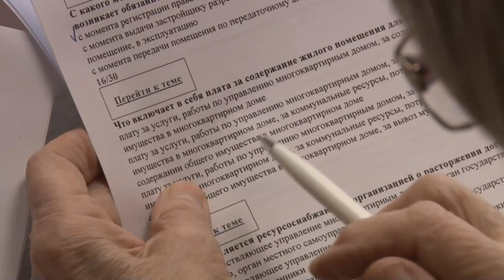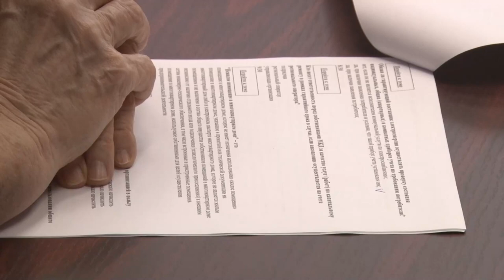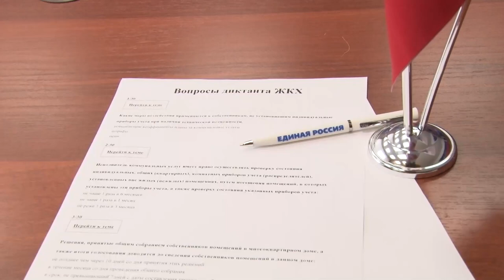Всероссийская акция «Диктант ЖКХ»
В рамках проекта «Единой России» «Жители МКД» в муниципалитете провели «Диктант по ЖКХ». Образовательная акция проводится впервые по всей Московской области и направлена на повышение грамотности населения в сфере жилищно-коммунальных услуг. Проверить свои знания в офис Одинцовского отделения партии пришли участники организаций «Серебряные волонтеры», «Дети войны», а также окружные депутаты и активные жители округа.